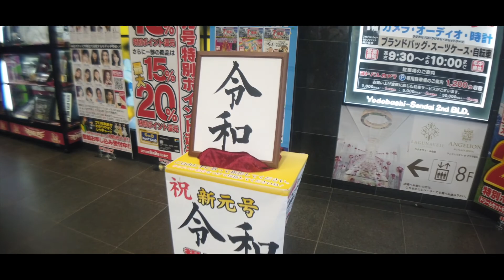2019.5.1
令和初日！

-2019.5.1-

Chapter1.令和初日のコーヒー

Chapter2.『ゴルフでも使える私服コーデ』の撮影の裏側！

Chapter3.めっちゃ歩いた

ゴルフネットワークプラス『ゴルプラ女子部 』